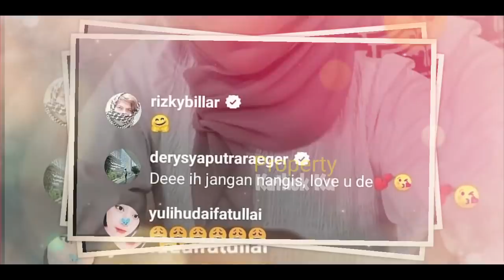Rayakan ULTA Sang Kakak ‼️ Lesti Dikejutkan dg Hadiah Rizky Billar⁉️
Jangan Lupa: _
Thankz!!..